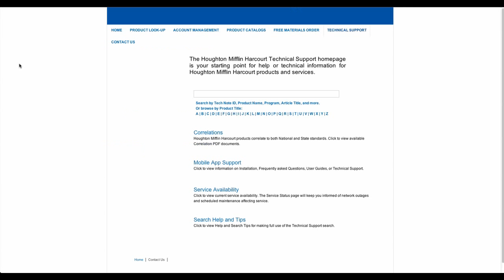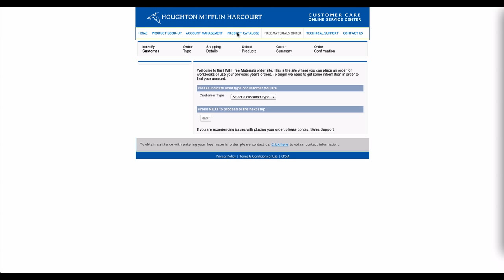Learn how to use My.hrw.com website in simple steps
Visit My.hrw.com , Holt McDougal is a division of Houghton Mifflin Harcourt Publishing Company which was formed through a merger by Holt, Winston, Rinehart and McDougal Littell. Over the years Holt McDougal has become one of the most trusted names in providing grade 6-12 educational publishing. Textbook publishing services are done in both English and Spanish to reach a majority of students. As most reviewers have put it, this site offers innovative, customized and innovative products as well as services in educational publishing.